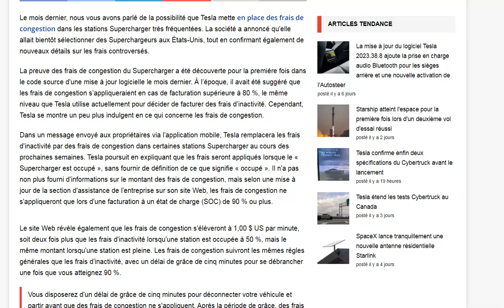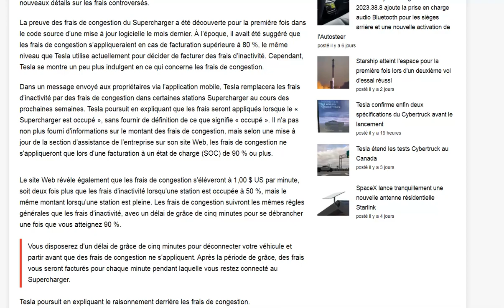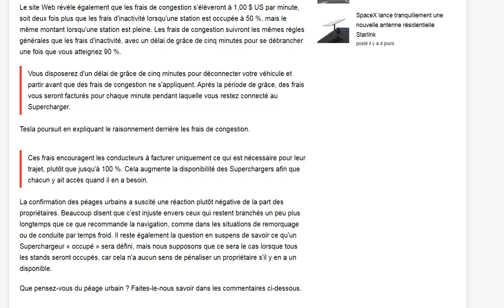Les frais de congestion aux superchargeurs Tesla se précisent